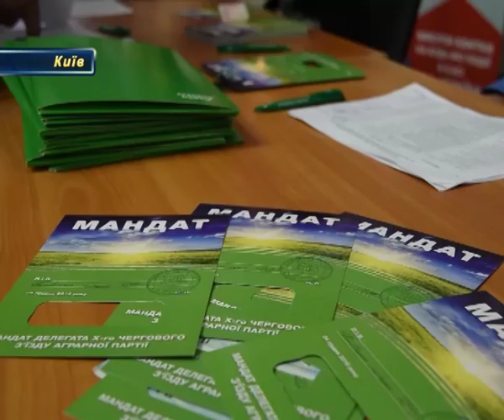Аграрная партия съезд